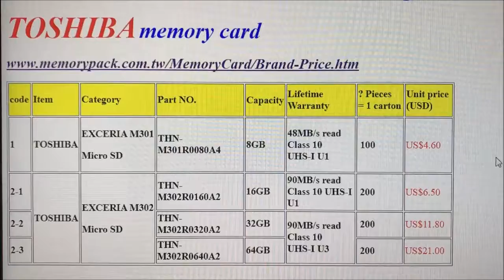TOSHIBA micro sd memory card price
東芝TOSHIBA 品牌記憶卡價格

Toshiba micro SD card
Toshiba microSD
Toshiba memory card
Toshiba memory card micro SD
Toshiba SDXC card
Toshiba SDHC card

Toshiba記憶卡
Toshiba儲存卡
Toshiba內存卡

東芝記憶卡
東芝儲存卡
東芝內存卡

記憶卡
儲存卡
內存卡

MPK
Memorypack